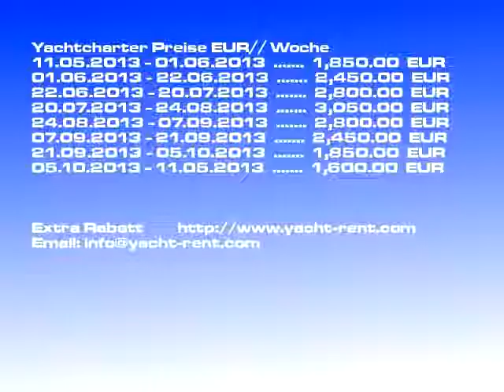Dufour 425 - 2007 Yachtcharter Trogir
Charterbootsmodell: Dufour 425 Segelyacht, Charterboot Preis: 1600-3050 EUR/ Woche, Baujahr: 2007, Charter Ort: Trogir Kroatien, Bootslänge: 12.90, Kojen: 6, Kabinen: 3, WC: 3